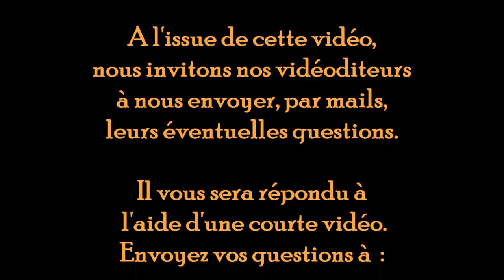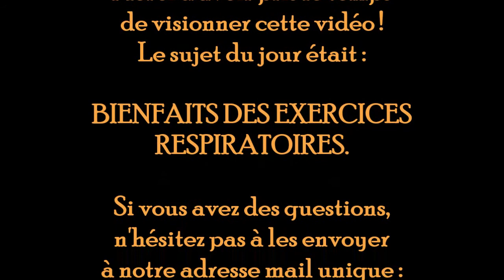Bienfaits des exercices respiratoires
Dans cette nouvelle vidéo, Serge Baccino, formateur en développement personnel, auteur et conférencier,
traite un tout nouveau sujet :

A l'issue de cette vidéo, nous invitons nos vidéoditeurs à nous envoyer, par mails, leurs éventuelles questions.
Il vous sera répondu à  l'aide d'une courte vidéo.
Les musiques de nos vidéos sont toutes de Yannick Fieux.